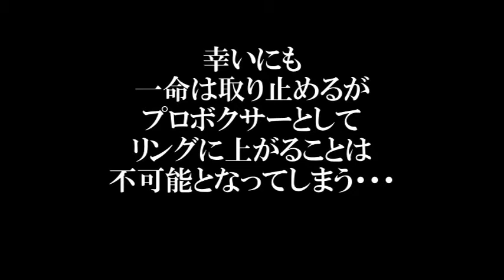元日本ライト級１位 川瀬昭二 ガチスパーリング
3B　Project　k’瀬オーナーと　PRS　COP.　悪徳P　U田がおくる、『3Bチャンねる』が全編リニュ―アル！
様々な企画番組をお届けしていきます！
第12回は、THE　ドキュメンタリー
【元日本ライト級１位　川瀬昭二　再びリングへ】をお届けします！
志半ばでリングを去ることになってしまった、川瀬昭二のドキュメンタリーを

※PRS　COP.
　愛知県弥富市平島東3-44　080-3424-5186

3b prs ボクシング スパーリング 薬師寺ジム 餃子の王将新栄店 トレーニング ゴルフ グルメ 牛丼 吉野家♯すき家＃松屋＃日清食品＃まるは食品＃明星食品＃東洋水産＃ダイエット＃筋トレ